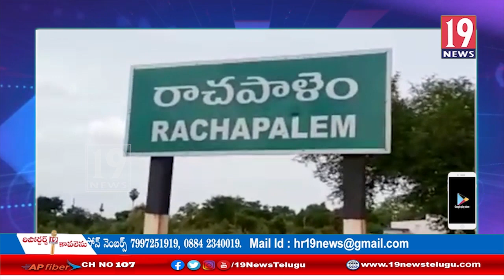విద్యుత్ ఘాతుకానికి 6 మూగ జీవాలు బలి - చిత్తూరుజిల్లా